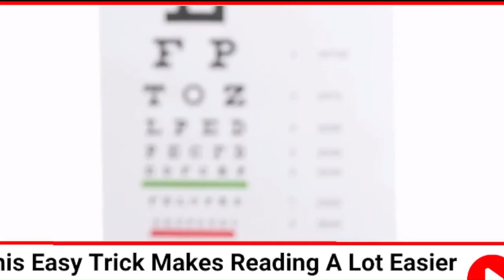Counsel discuss evidence outside jury presence (Aileen Wuornos 1992 Trial)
Aileen Wuornos